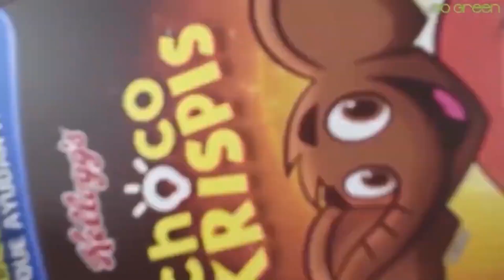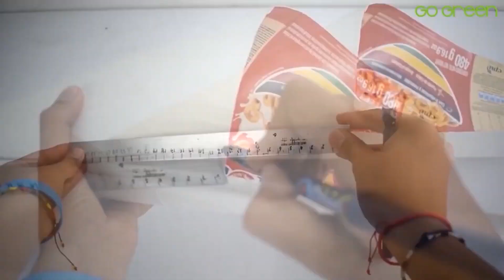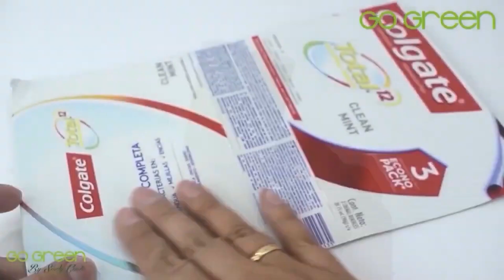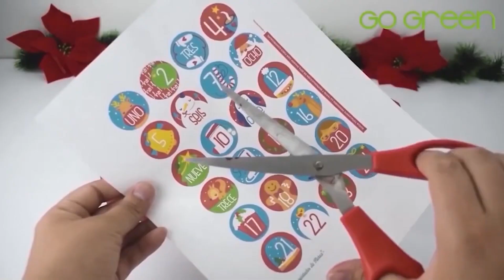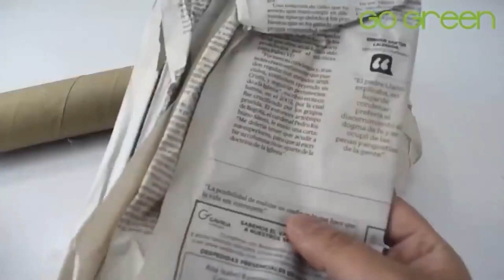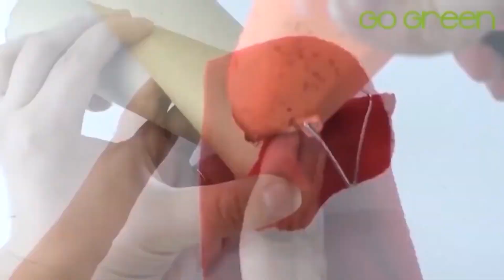12 IDEAS NAVIDEÑAS PARA REGALAR, VENDER O DECORAR🎄ADORNOS NAVIDEÑOS 🎅🎄 NATAL 2023/2024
12 IDEAS NAVIDEÑAS PARA REGALAR, VENDER O DECORAR🎄ADORNOS NAVIDEÑOS  🎅🎄  NATAL 2023/2024
IDEAS CON RECICLAJE